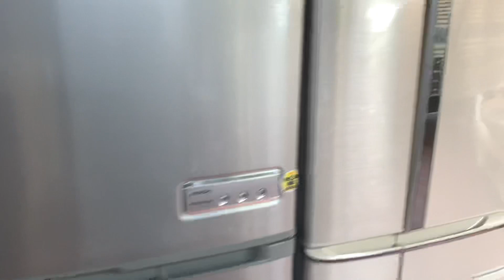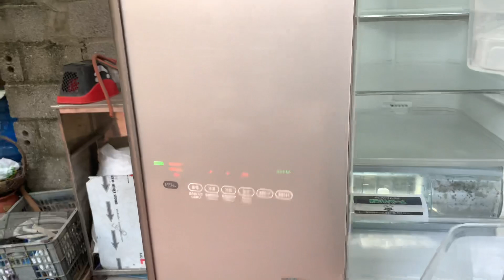Tủ lạnh Nhật Bản . Máy giặt . Điều hoà… hàng Nhật tuyển chọn. Kính mời các bác 0972919190